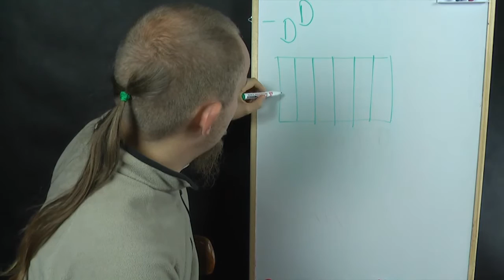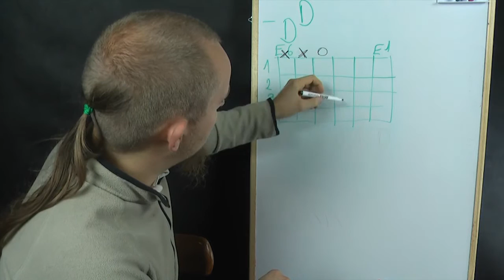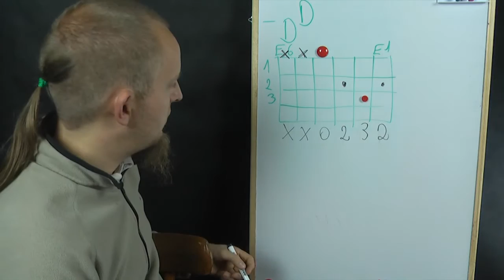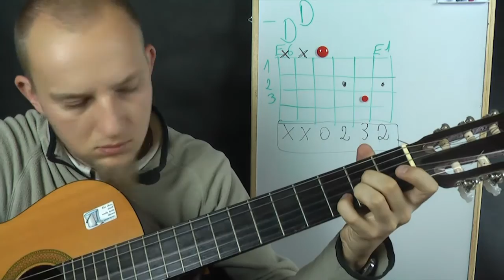Jak zagrać akord D ? Akordy na gitarze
Pięknie brzmiący akord D :) Zapraszam Wojtek Pietraszek